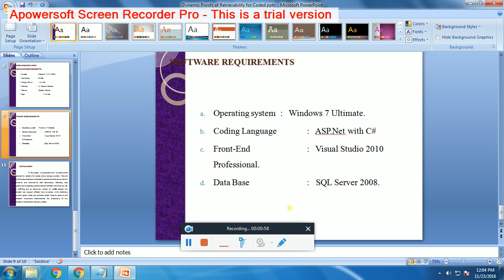IEEE 2016-2017 DOT NET PROJECTS DYNAMIC PROOFS OF RETRIEVABILITY FOR CODED CLOUD STORAGE SYSTEMS